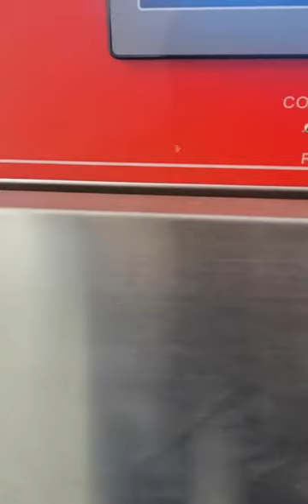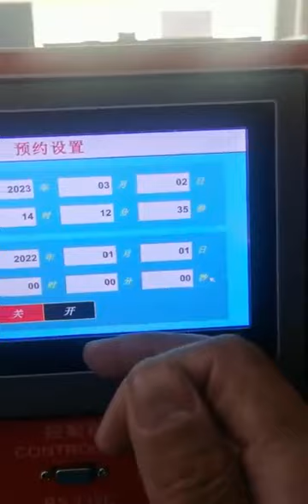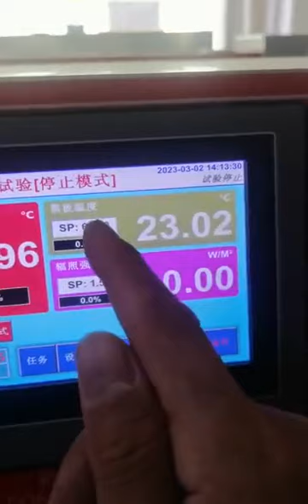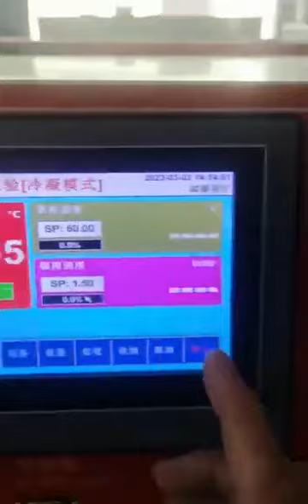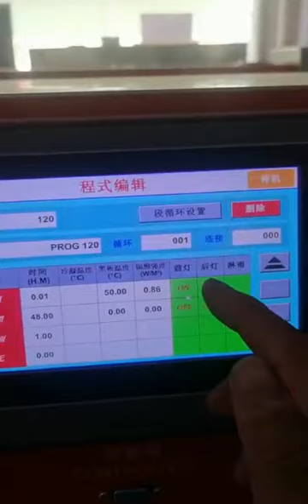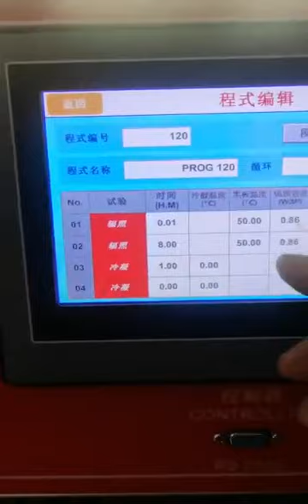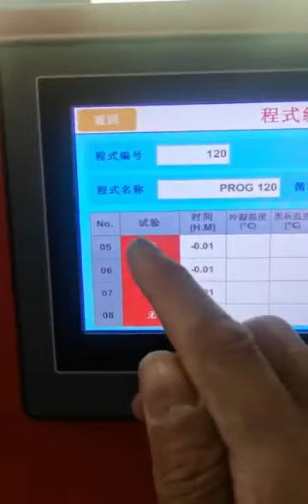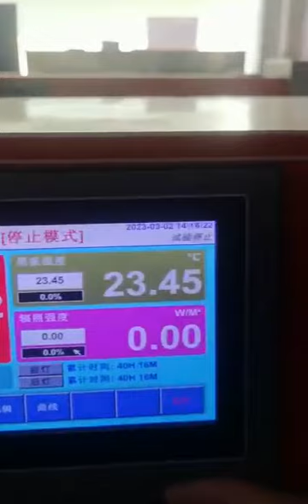Uv Accelerated Weathering Tester HTE-003-Direct Manufacturer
Uv Accelerated Weathering Tester HTE-003 can simulate the harm caused by sun and rain, use fluorescent ultraviolet lamp to simulate sunlight, and use distilled water spray to simulate the effect of rain.

The tested material is tested in a light cycle program at a certain temperature.
This machine can reproduce the hazards that occur outdoors for months or years in days or weeks.

Types of hazards include: fading, discoloration, loss of light, pink, cracking, turbidity, bubbles, embrittlement, strength, decay and oxidation.

The ultraviolet weathering box can simulate the harm caused by sunlight, rain, and dew, use fluorescent ultraviolet UV lamp to simulate the effect of sunlight, use condensed moisture to simulate rain and dew, and test the test material in a cycle program of alternating light and moisture at a certain temperature.UV weather boxes can reproduce the hazards that occur outdoors for months to years in days or weeks.

Types of hazards include: fading, discoloration, loss of light, chalking, cracking, turbidity, bubbles, embrittlement, strength degradation and oxidation.UV test data can help you select new materials and assess how formulation changes affect the durability of new products.

Widely used in coatings, inks, paints, resins, plastics, rubber, printing and packaging, aluminum profiles, adhesives, automobiles, motorcycle industry, cosmetics, metals, electronics, electroplating, medicine, etc.